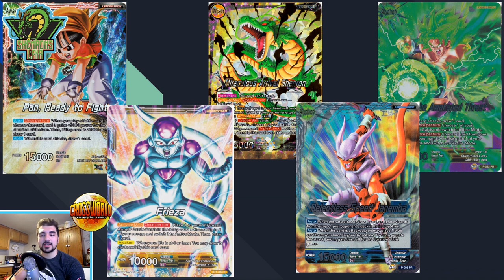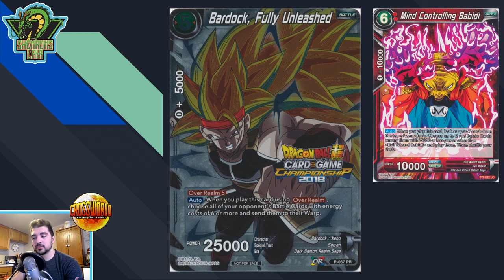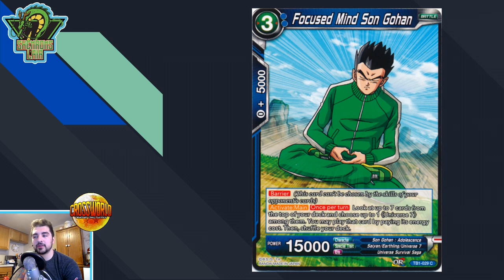Strategy Series - Your Mentality Is Holding You Back From Greatness - Dragon Ball Super Card Game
In today's video I'm help you guys get past your mentality that may be preventing you from seeing the success you want to see in DBS! Make sure to come to the Daylon Mack ToP and show us what you've learned!

-Proud member of the Super Tuber OrganiZation!